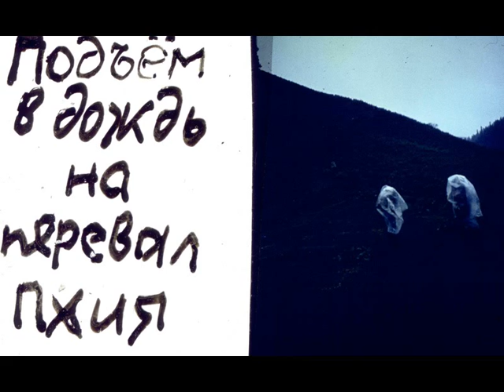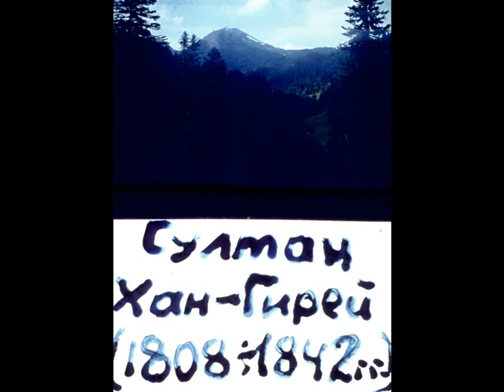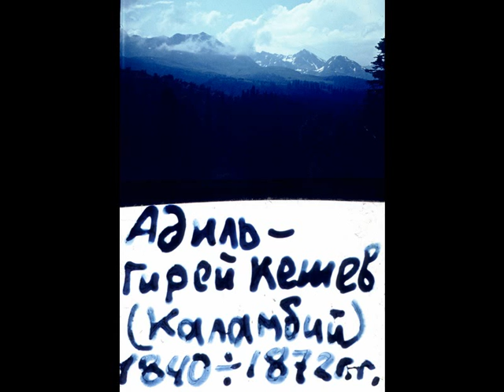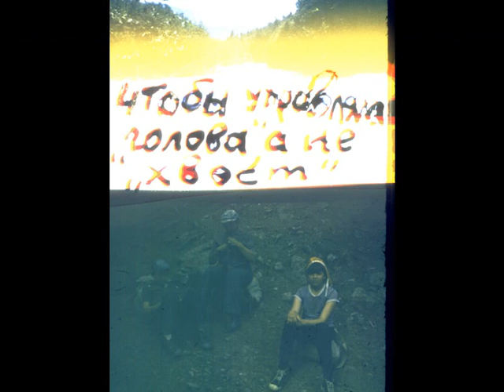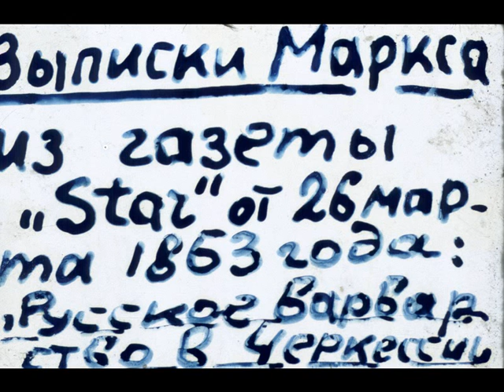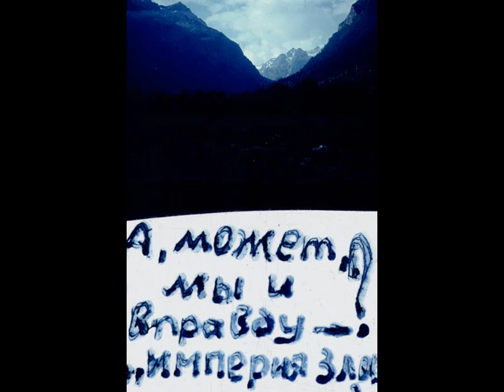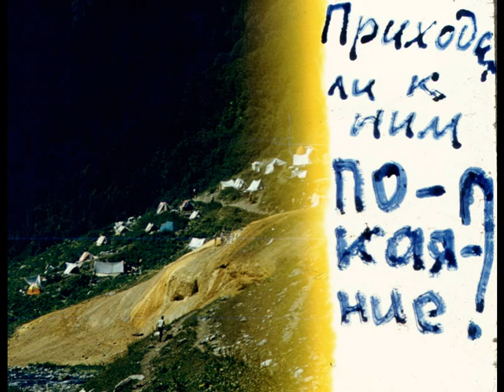Cherkesi 2 Archis